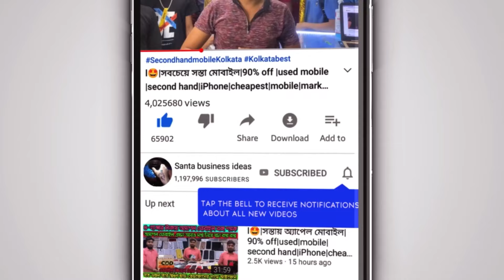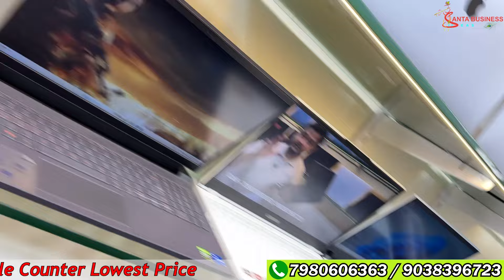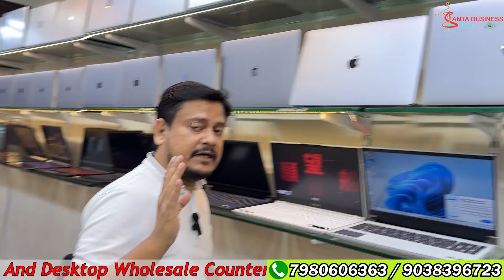পুজো সেল💥Pujo Special laptop offer| Laptops Macbook/Gaming Laptop|Best Quality cheap price UT90% off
Address -3,Chandni Chowk, opposite Sabir Hotel,Kol-700072

✅️ব্যবসা আপনার মার্কেটিং দায়িত্ব আমাদের ⤵️
Buying a New MacBook from Imagine Apple Store,Special Laptop Free | Second Hand Laptop in Patna | Used Laptop Shop
Macbook/Gaming Laptop Special | Best Quality Used laptop | Kolkata laptop market |Second hand laptop
MacBook Special Video | Second Hand Laptops in Kolkata | Wholesale Price | Eid Offer | Used Laptops